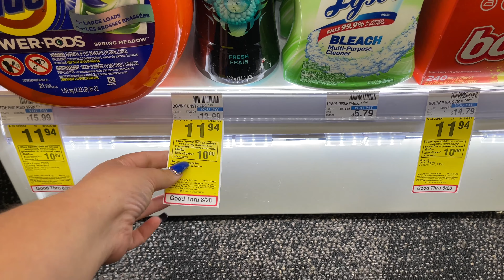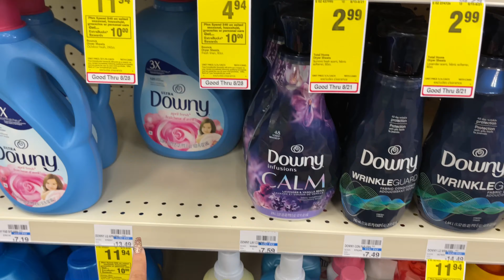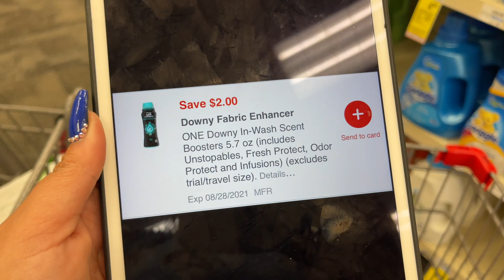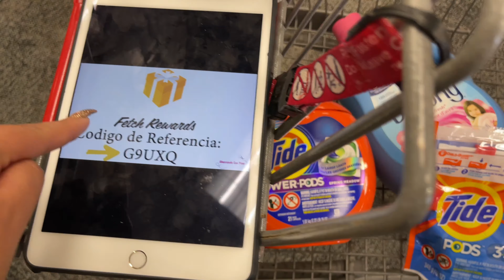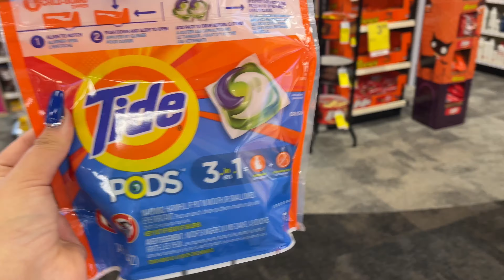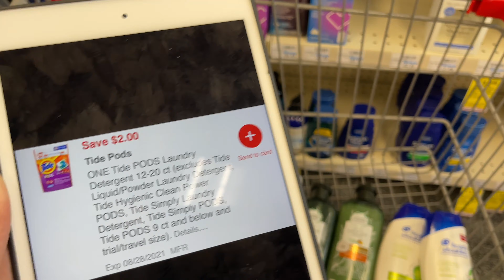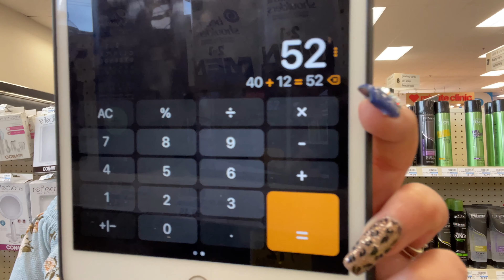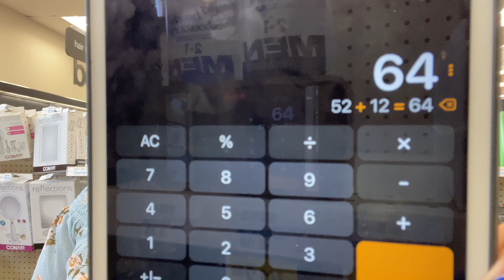🚨Corre a *CVS* Por Estas *OFERTAS* irresistibles Solo Con Cupones Digitales 08/17/21🚨